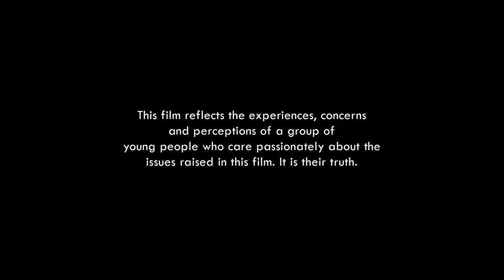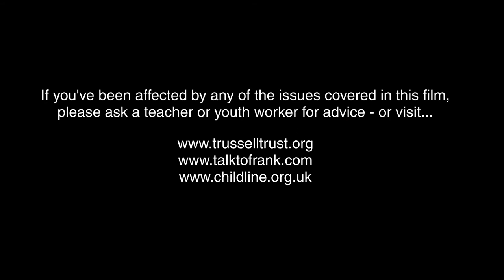Edgelands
In the Edgelands, a land of forgotten estates, the film demonstrates the grim reality of issues surrounding food poverty, homelessness, and welfare. Edgelands contextualises these topics and uses them as a backdrop to put forward a message of resilience as one of the many creative ways the DarwengetsHangry campaign is working to loosen the grip of poverty.

It was made by the young people involved in the ‘Darwen Gets Hangry’ campaign, who have had Church Action on Poverty’s support for a couple of years now.  We were pleased to be able to provide a small grant through our ‘Speaking Truth to Power’ programme, which helped them to work with a young local film-maker and produce this powerful piece.

Please note that the film includes strong language from the start, and addresses issues including drug use and sexual exploitation.